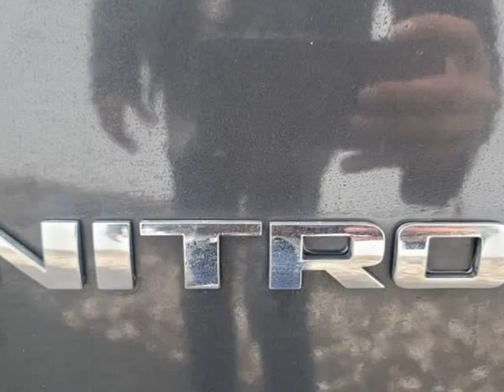2010 Dodge Nitro SE 4x4 4dr SUV (HASBROUCK HEIGHTS, New Jersey)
NUM1BER AUTO SALES
60 RAILROAD AVE
HASBROUCK HEIGHTS